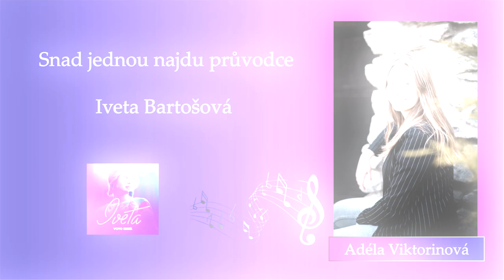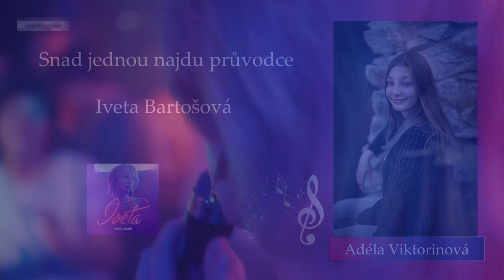Iveta Bartošová - Snad jednou najdu průvodce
Cover k písni Snad jednou najdu průvodce od Ivety Bartošové. Verze z mini série Iveta od společnosti VOYO ORIGINÁL.

Hudba: Pavel Vaculík
Text: Zdeněk Rytíř
Použité záběry: Iveta VOYO ORIGINÁL